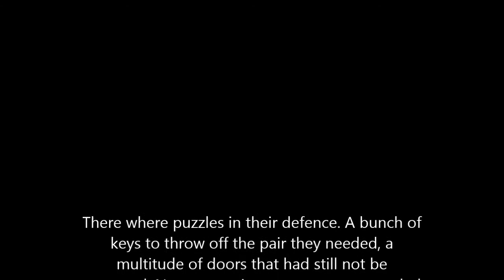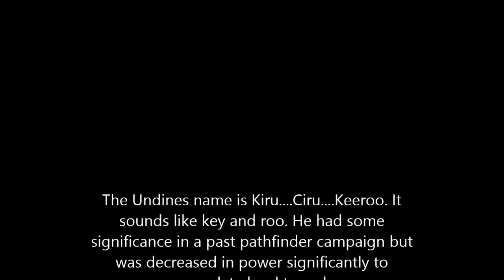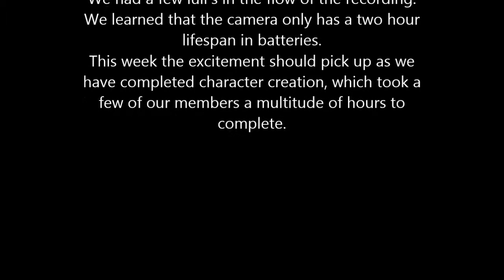Pathfinder Day 1: Pt.6 Learning Exp.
The Stalwart Knight, The Oracle of War, The Mute Wilder, and the Psychic Archer Translator. In a small town our group gathers to go on the most dangerous quests ever for menial cash and praise. All from the comfort of our local Game Shop as Uncle Ben watches over us.

First Goal, done. Second Goal, Soon.